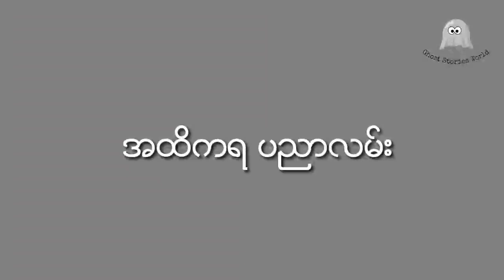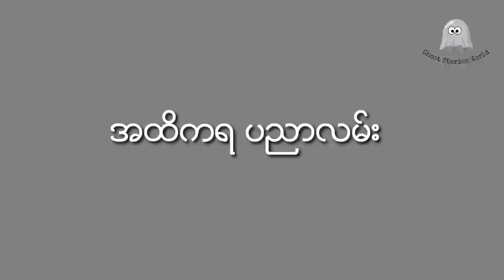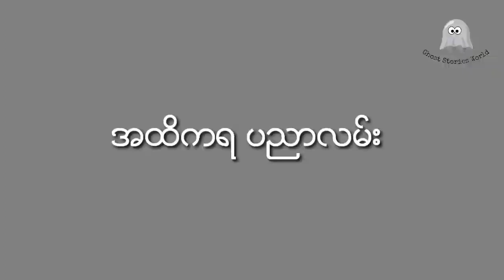ထြက္ရပ္ေပါက္ဘုန္းႀကီးနဲ႔ ပရပုိဒ္အေစာင့္မ်ား (တတိယပိုင္း)